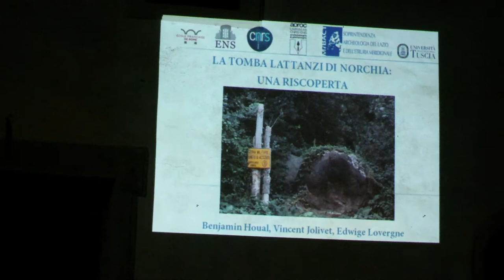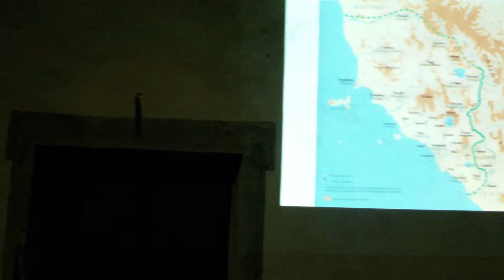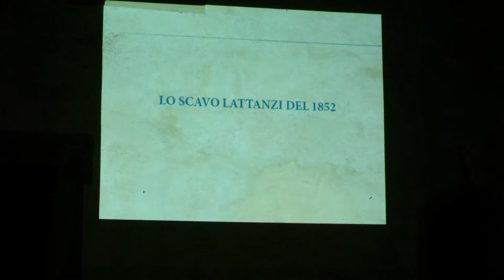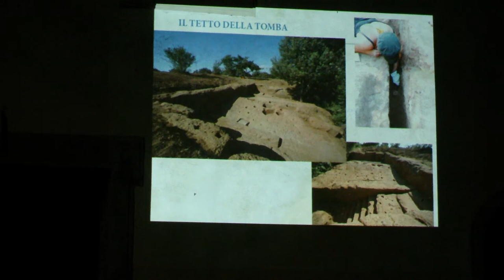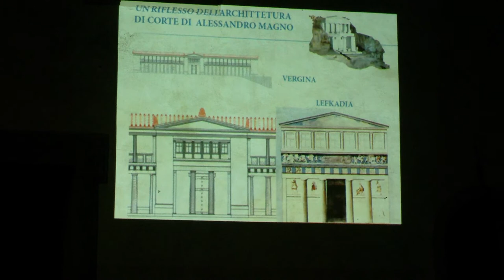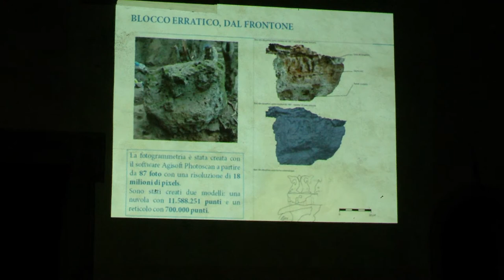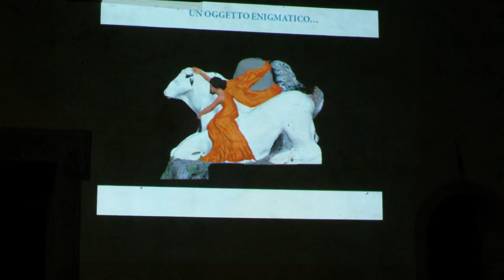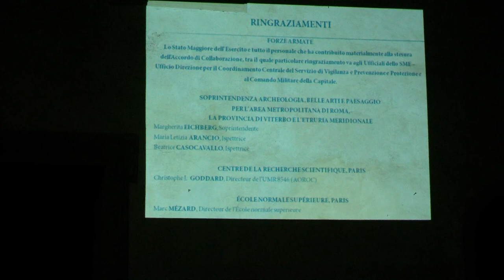La Tomba Lattanzi di Norchia: una riscoperta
Conferenza del Prof. Vincent Jolivet (Ecole Normale Supérieure de Paris, Dep. de Antiquités Etrusques; Greques et Romaines du Musée du Louvre),  tenutasi giovedì 5 Agosto 2021 al Castello di Santa Severa – ore 21.15, nell’ambito delle attività culturali organizzate dal Gruppo Archeologico del Territorio Cerite (ODV), stagione estiva 2021.
La relazione sugli scavi è stata realizzata a cura di: Vincent Jolivet, Benjamin Houal e  Edwige Lovergne .